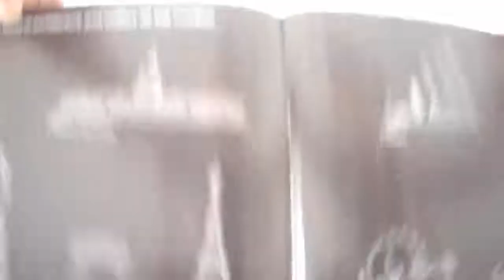Recenzja Statuly Wolnosci z Lego !!! Recenzje LEGO #1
Czesc, dzisiaj rozpoczynam nowa serie na kanale w ktorej bede recenzowal zestawy Lego. Dzisiaj oceniam zestaw Statula Wolnosci z serii Lego Architecture.
Kod katalogowy zestawu: 21042